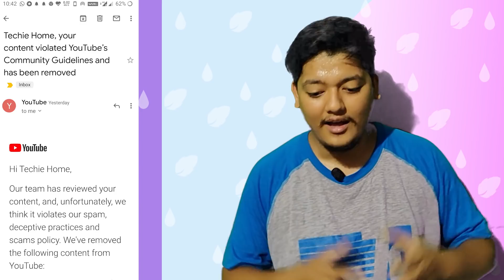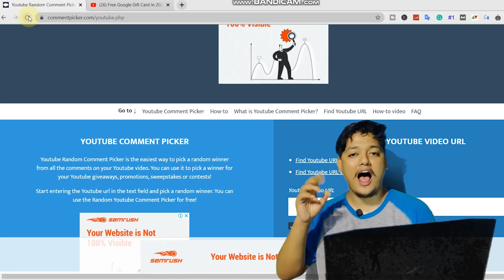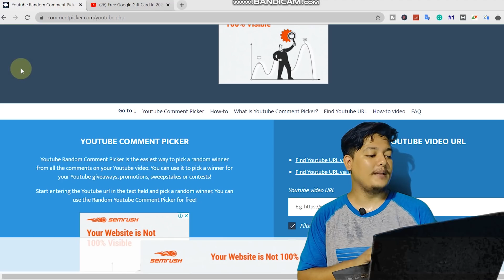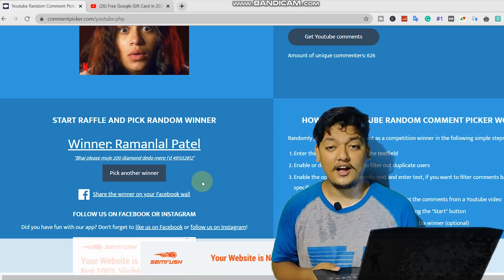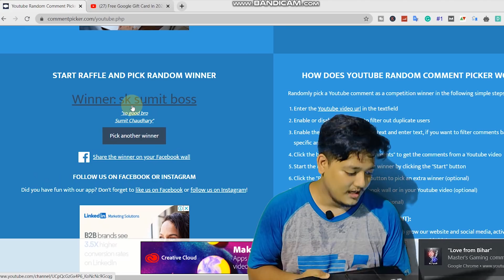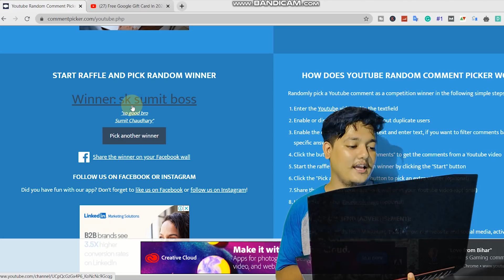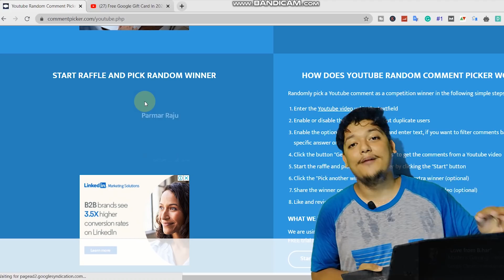5 Google Gift Card Giveaway Winner Announced 🎁 | Earn Google Gift Card 🤑 | Result By Techie Home 😁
5 Google Gift Card Giveaway Winner Announced 🎁 | Earn Google Gift Card 🤑 | Result By Techie Home 😁

In this video, we are talking about 5 google gift card giveaway winner announced. So please watch this video till the end, I know you have so many quires regarding this giveaways.

Your exclusive invitation to the Current Music app has arrived! Get paid to play music! 🎶🤑

Use Refer Code: YOY6A9F4

 Invitation Code: MQMML77

4:  Hey! input my invitation code:
   4690294, you get 8000 coins instantly! Click below link to download it Free:

5: Hey! input my

Winner Name
1- RamanLal Patel
2- 8D Audio
3- SK Sumit Boss
4- Magic Gamer
5- Manan Prakash

I know you have so many quires like these:

1- google gift card
2- google gift card earning app
4- techie home channel
6- google gift card app
7- google gift card earning app 2020
8- google gift card redeem code
9- free google play codes
10- free google play gift card codes 2020